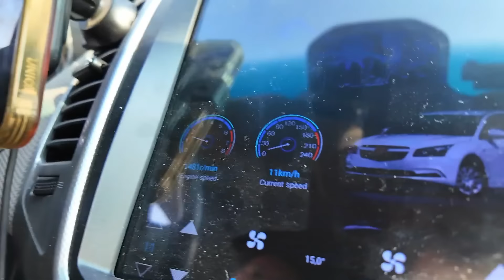ЧТО ПОСЕЯЛИ в начале марта? Провели ЭЛЕКТРИЧЕСТВО в мастерскую.